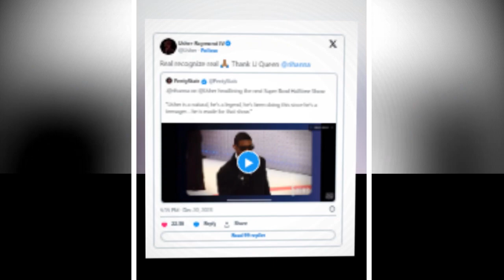Rihanna's Unplanned Pregnancy Reveal at Super Bowl! Zipper Struggles Spill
Stay Tune With The Reality Gossip TV.
Thank You For Your Support
Good bye